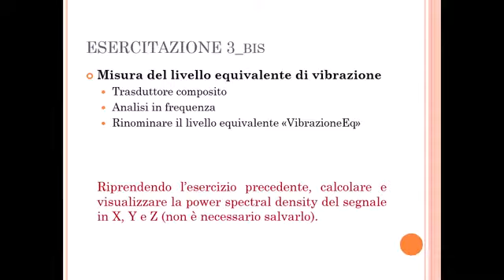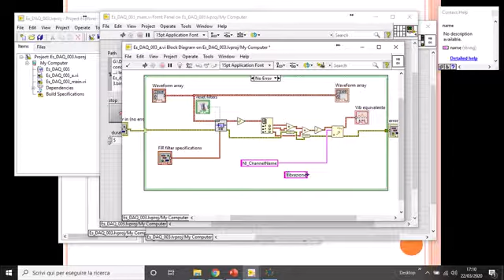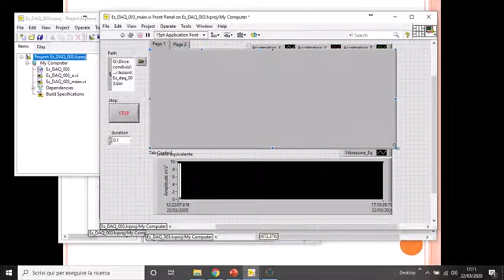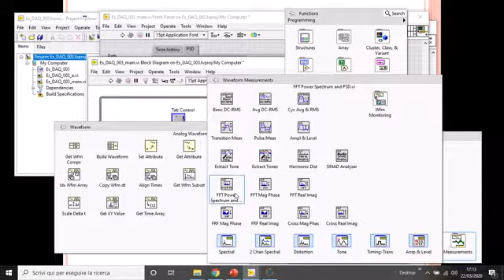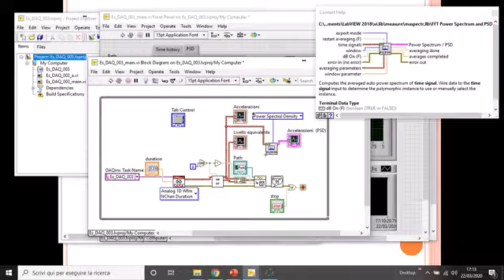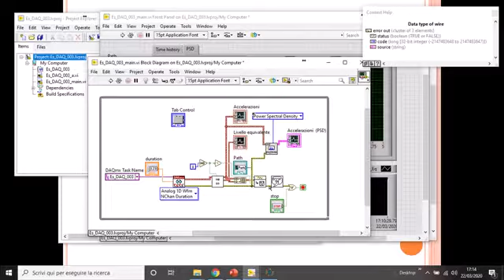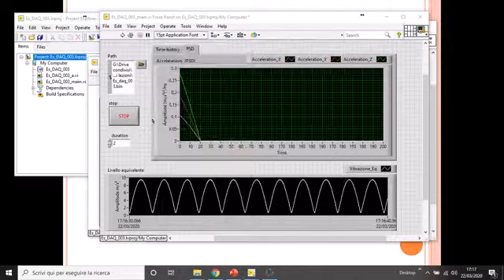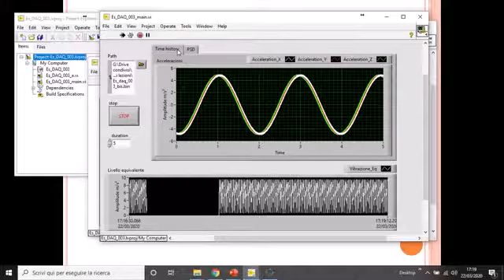L'acquisizione digitale parte 4 analisi dati 2